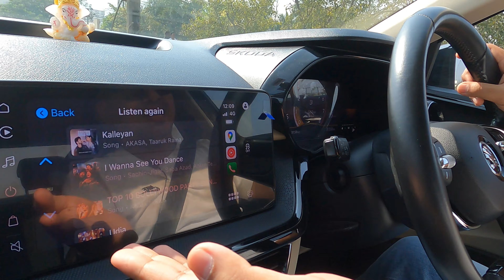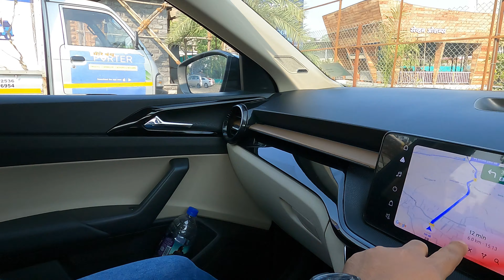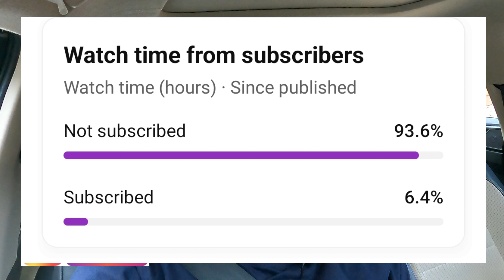Exploring the Old Pune Highway: Mumbai to Karla Caves Road Trip | Travidiction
Are you ready to explore the beauty of Maharashtra?

In this video, we'll be exploring the Old Pune Highway: Mumbai to Karla Caves Road Trip. This route will take us from Mumbai to Lonavala, via some of the most beautiful and popular destinations in Maharashtra. Along the way, we'll enjoy beautiful scenic views, delicious food, and interesting history.

If you're looking for a scenic road trip to take in Mumbai and Lonavala, then this is the video for you! We'll give you all the info you need to make the most of your travel, from the best sights to the best food. Whether you're a first-time visitor to Mumbai or an experienced traveler, this video is a must-watch!

So kick back, relax, and enjoy the journey as we explore the Old Pune Highway: Mumbai to Karla Caves Road Trip!

Regards,
Swayambhar & Riya